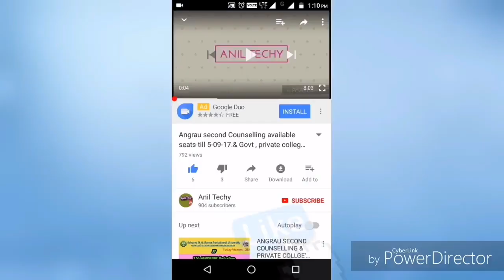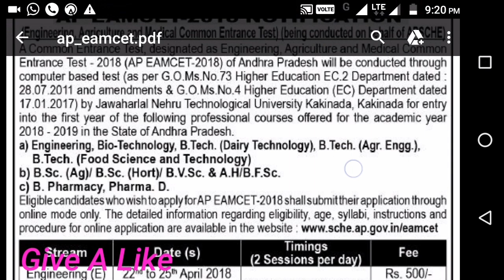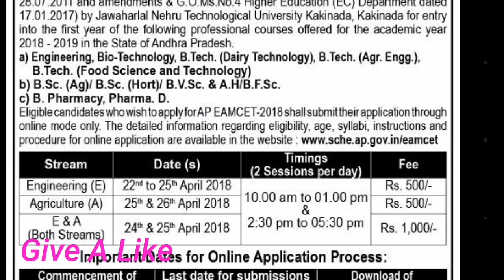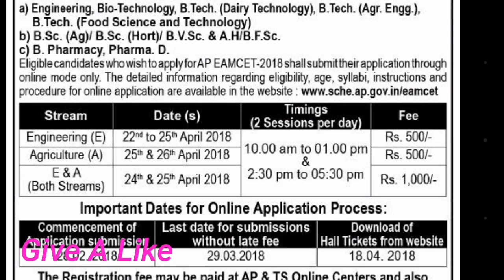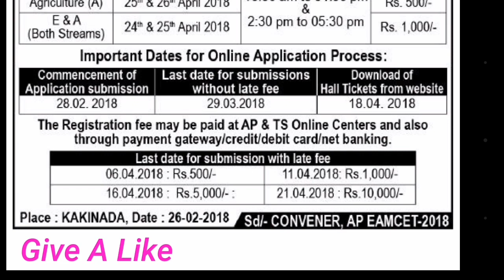AP EAMCET 2018 Official Notification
Engineering Agricultural and Medical Common Entrance Test, commonly called as EAMCET, is an entrance examination required for admission to some engineering and medical colleges in the states of Andhra Pradesh. AP EAMCET 2018,AP EAMCET 2018 official notification out/ap eamcet 2018 notification AP bipc ANGRAU Agriculture Counselling Notification 2019